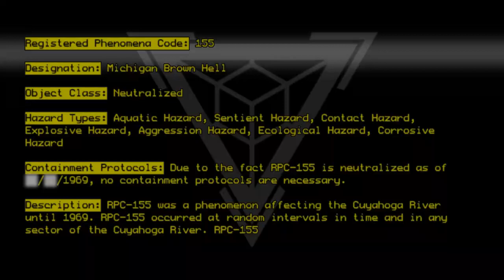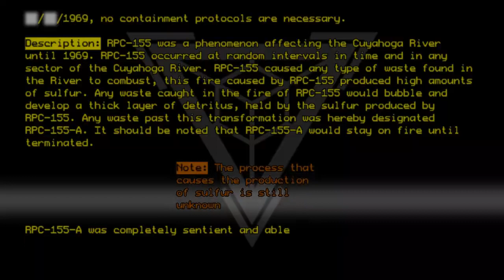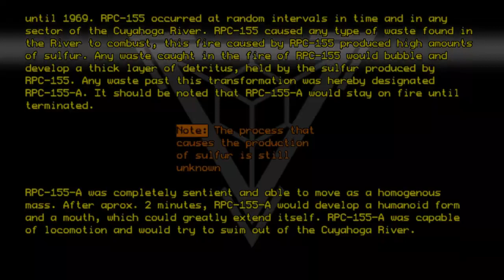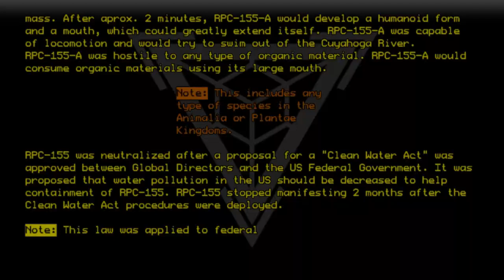RPC-155 - Michigan Brown Hell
Code: RPC-155
Title: Michigan Brown Hell
Rating: Unknown
Wordcount: 834
Last Edit: 05 Apr 2019 23:08
Revision: 17